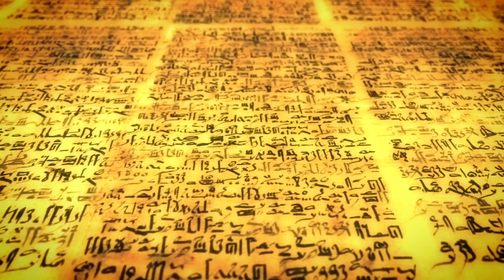Always Been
A song about life. All music and instruments by me. Video clips mostly from a phone app.